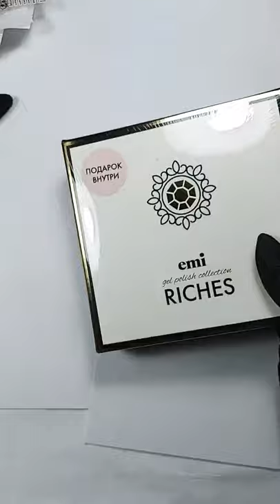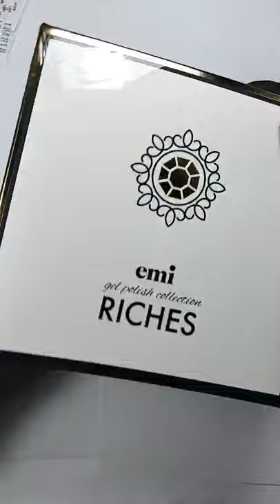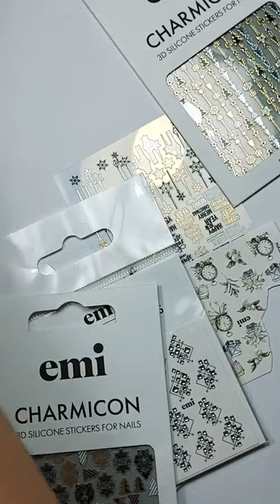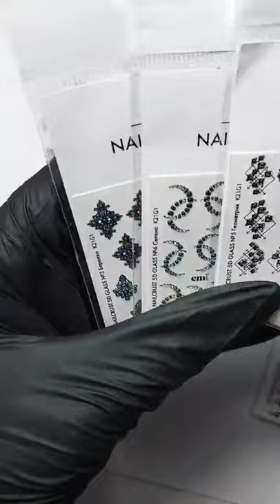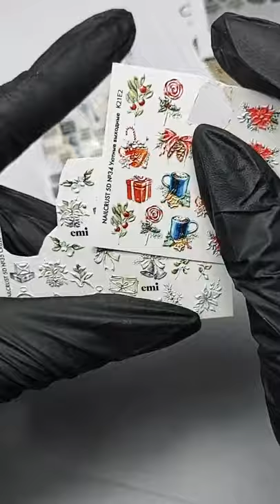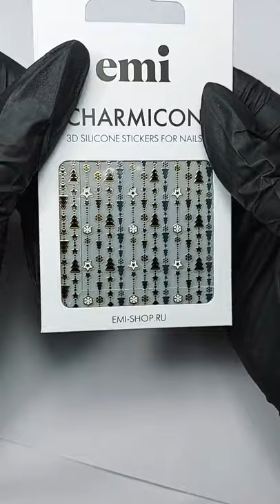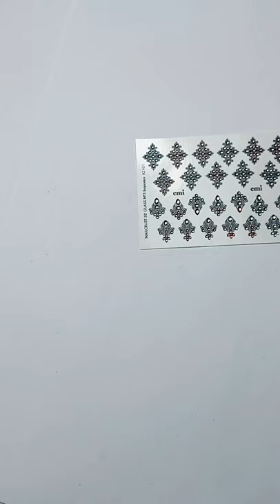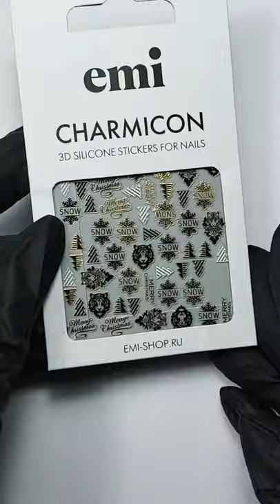Творим с коллекцией RICHES